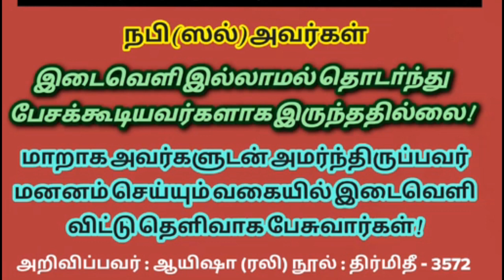யாரிடமும் அதிகமாகவும் இடிவிடாமலும் பேசாதீரகள் | Tamil Islamic Bayan | alpha Expert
★JOIN ME ON SOCIAL MEDIA★
8

Tamil bayan
Tamil Bayans